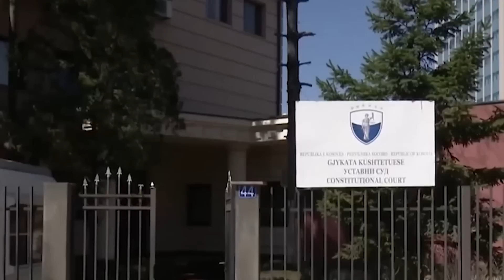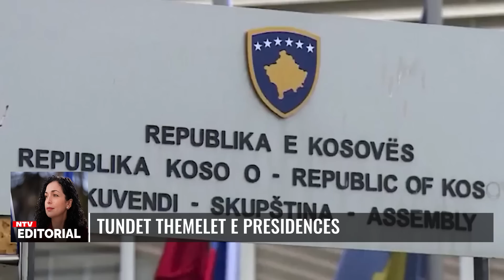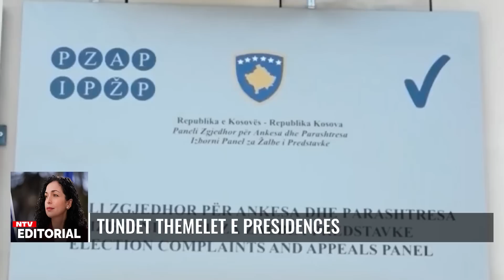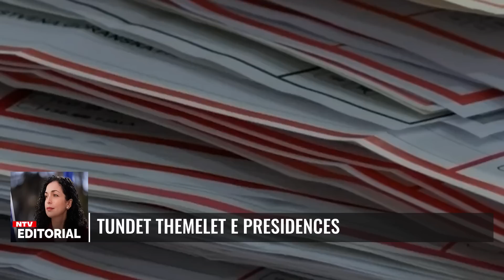Tundet themelet e presidencës/ Osmani drejt shkarkimit - Shkrim nga NTV | Editorial NTV.AL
Një ankesë e parashtruar në Gjykatën Kushtetuese të Kosovës në lidhje me legjitimitetin e mandatit të një deputeti të Kuvendit të Kosovës, ka ngjallur debat dhe pikëpyetje në lidhje me atë se a mund të rrezikohet mandati i presidentes së Kosovës, Vjosa Osmani.
Ndonëse Gjykata Kushtetuese ende nuk ka marrë vendim në lidhje me ankesën në fjalë, në media është përfolur se nëse konstatohet që mandati i deputetit të zgjedhur më 2021 është i jashtëligjshëm, atëherë edhe vota e tij apo pjesëmarrja në seancën për zgjedhjen e presidentes, mund të konsiderohet e pavlefshme.
Po si ka rrjedhur problematika dhe çfarë saktësisht do të thotë kjo për mandatin e presidentes Osmani dhe pse po kontestohet mandati i deputetit?
Kuvendi i Kosovës ka 20 vende të garantuara për komunitetet joshumicë. Ndër to, 10 janë të garantuara për komunitetin serb, tri për komunitetin boshnjak, dy për komunitetin turk dhe një për komunitetin goran.
Ndërkaq, për përfaqësuesit e komuniteteve rom, ashkali dhe egjiptian janë të garantuara nga një ulëse, si dhe një ulëse shtesë për njërën nga këto komunitete, që fiton më së shumti vota.
Më 14 shkurt 2021, në Kosovë u mbajtën zgjedhjet e parakohshme për Kuvendin e Kosoves.
Sipas rezultateve fillestare të këtyre zgjedhjeve, partia e quajtur Iniciativa Rome, kishte fituar dy mandate (njëra për komunitetin rom, si dhe ulësja tjetër që e garantuar për tri komunitetet varësisht nga votat).
Disa parti nga komunitetet rom, ashkali e egjiptian më 5 mars 2021 bënë ankesë në Panelin Zgjedhor për Ankesa dhe Parashtesa (PZAP), duke pretenduar se zgjedhjet ishin manipuluar pasi partia Iniciativa Rome kishte marrë vota në shpërputhje me numrin e banorëve romë nëpër komuna.
Çfarë ndodhi pas ankesës?
Më 7 mars 2021, ankesa u pranuar pjesërisht në PZAP
Si rrjedhojë, partisë Iniciativa Rome iu anuluan votat në disa komuna, duke bërë që të humbasin mandatin e deputetit që ishte garantuar për tri komunitetet (rom, ashkali, egjiptian), varësisht nga votat.
Megjithatë, partive ankuese iu refuzua kërkesa që votat për Iniciativën Rome të anuloheshin edhe në disa komuna të tjera, përkatësisht në komunat Graçanicë, Kamenicë dhe Mitrovicë Veriore.
Sipas ankuesve, edhe në këto komuna pati mospërputhje të votave për partinë Iniciative Rome me numrin e banorëve romë në këto komuna.
Gjykata Supreme, që është shkalla më e lartë vendimmarrëse pas PZAP-së, refuzoi ankesat e partive në lidhje me vendimin, duke e lënë në fuqi atë.
Kështu, në Kuvend nga viti 2021, Iniciativa Rome përfaqësohet vetëm nga deputeti Fadil Gashi.
Tani, cfare i është kërkuar Gjykatës Kushtetuese?
Pas vendimit të Gjykatës Supreme, disa përfaqësues të partive të komuniteteve rom e egjiptian, iu drejtuan Gjykatës Kushtetuese, më 13 prill 2021.Në këtë ankesë ata pretendojnë se ka pasur shkelje kushtetuese në rezultatet e zgjedhjeve të 14 shkurtit dhe vendimeve, përmes së cilave nuk janë anuluar edhe votat në tri komunat e lart permendura
Ata argumentojnë se vendet e garantuara për komunitetet pakicë në Kuvend duhet të derivojnë nga votat e po atij komuniteti. Ankuesit jane shprehur gjithashtu se në qoftë se vërtetohet qe deputeti aktual i Iniciativës Rome po mban mandatin në mënyrë jokushtetuese, ai duhet të largohet nga Kuvendi.
Gjykata Kushtetuese deri më tani nuk ka marrë vendim lidhur me këtë ankesë.
Po si lidhet kjo çështje me mandatin e presidents?
Vjosa Osmani u zgjodh presidente e Kosovës më 4 prill të vitit 2021, me 71 vota për dhe me 82 deputetë të pranishëm në sallën plenare.
Votimi për presidenten është i fshehtë. Megjithatë, në seancën e Kuvendit kur ishte zgjedhur, kishte qenë i pranishëm edhe deputeti i Iniciativës Rome, Fadil Gashi. Pikerisht ky fakt bent e mundur qe themelet e presidences se paku te tronditen e se shumti, kolona e nderteses me te larte te shtetit, Vjosa Osmani te detyrohet te dorehiqet apo shkarkohet

𝐀𝐮𝐭𝐨𝐫 : NTV